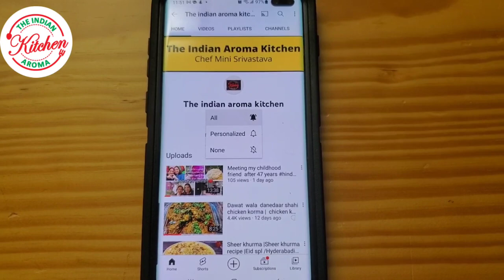dhaba style masaledaar dhuli urad ki daal recipe /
Today we will learn how to make  chatpati masaledaar duli urad ki daal ... aise daal jo aap roj banana chahenge..
Hi everyone I am chef mini and in today's video you will learn to make chatpati masaledaar urad ki daal recipe ...
Ingredients
Daal 1 cup
Onions chopped .. medium sized 2
Garlic 7 to 8 cloves
2 medium size tomatoes chopped
2 to 3 green chillies slitted
zeera ..1/2 tsp
haldi tsp
hing .. 1/4th tsp
Kashmiri mirch .. 1 spoon
1/2  tsp .. black cardamoms (optional)
1/4 tsp .. dal chini pd (optional)
kasoori methi.. ttbsp
corriander chopped .. 1 tbsp
ginger julian
pure ghee .. 1 tbsp
water .. abt 3 cups

the method is shown in the video please see it till last
Querries solved
how to make dhuli urad ki daal

How to make dhaba style mash ya urad ki dhuli daal ... chatpati masaledaar urad ki daal... aise daal jo aap.roj banana chahenge..
Ingredients
Daal 1 cup